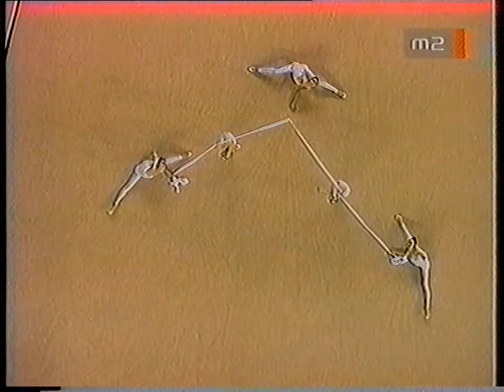RSG 2003 Budapest gala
tv channel picture wrong, monochrome etc.